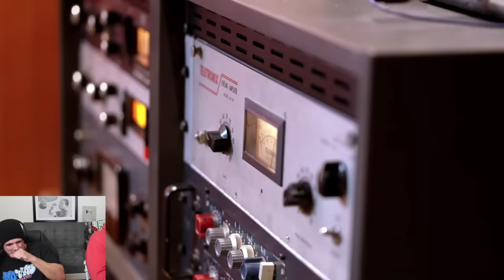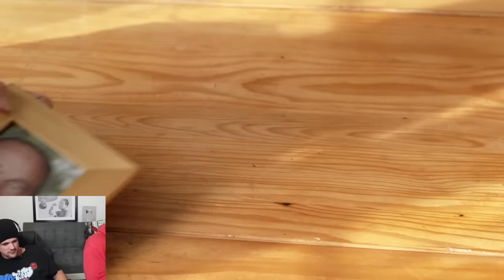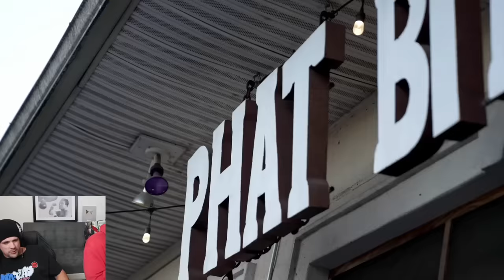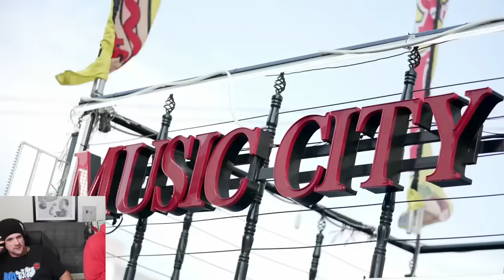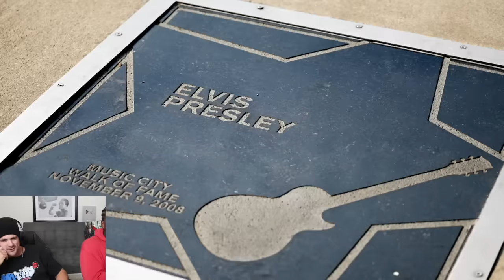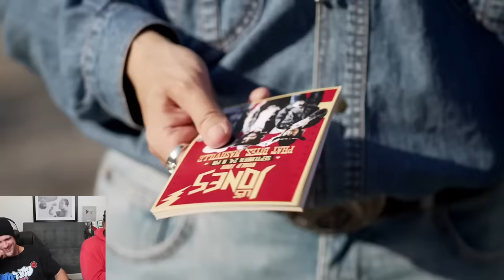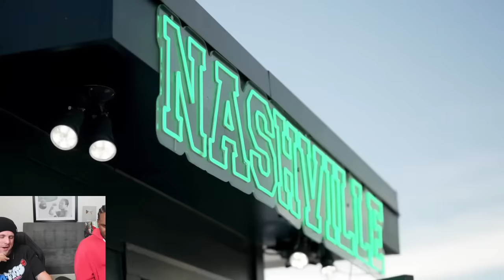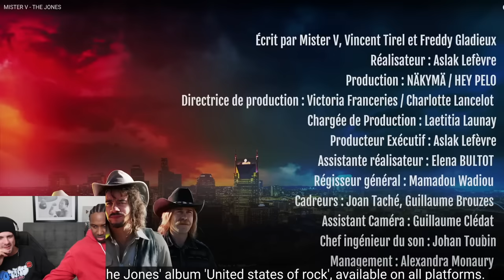LES AMERICAINS REAGISSENT A MISTER V - THE JONES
LES JONES Validés même aux États-Unis !?